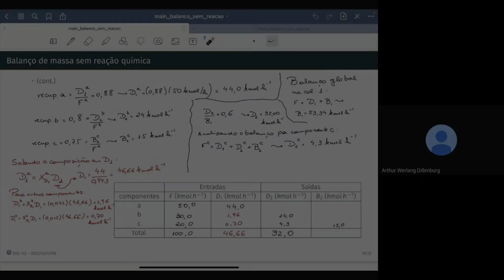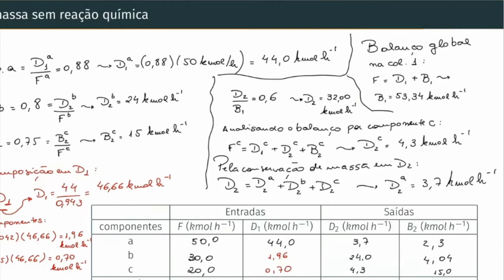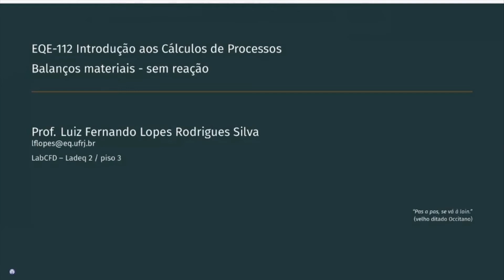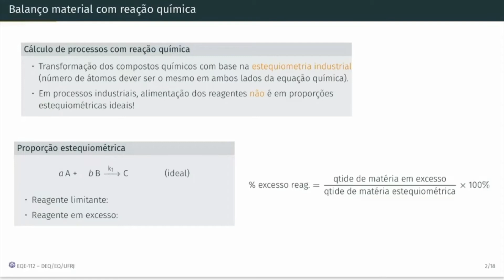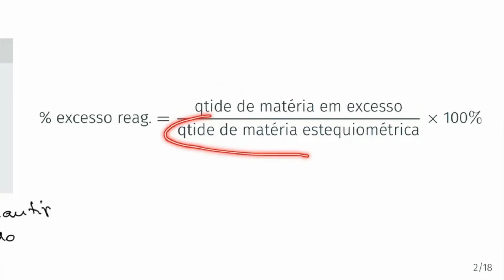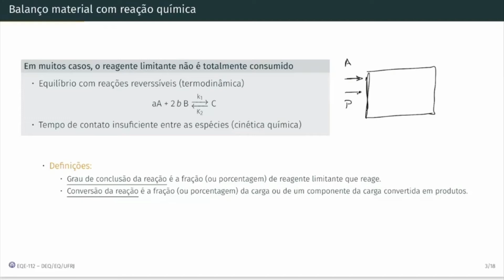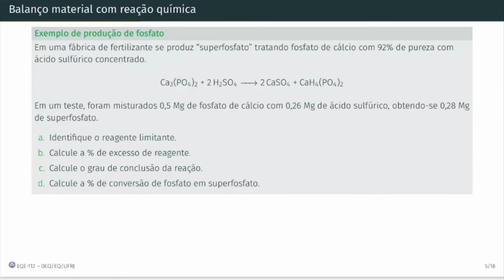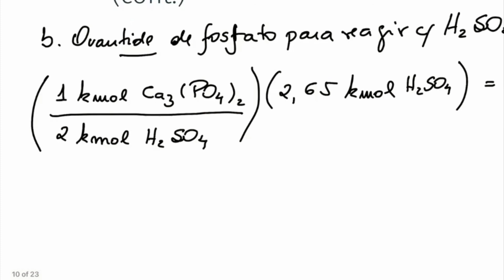17 - Balanço material com reação | EQE-112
Nesta aula terminamos o exercício sobre balanço material sem reação com vários equipamentos. Na sequência, vamos ver os conceitos sobre um processo industrial envolvendo reações químicas, como reagente limitante, conversão, excesso etc. Por fim, iniciamos a resolução de um problema aplicado.